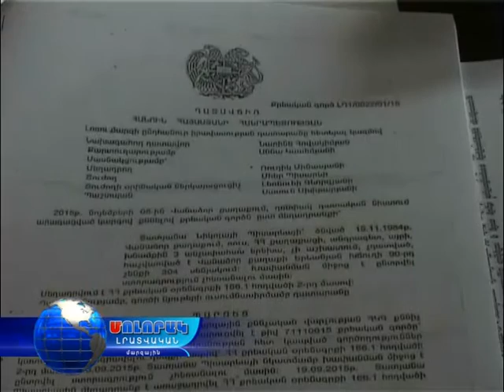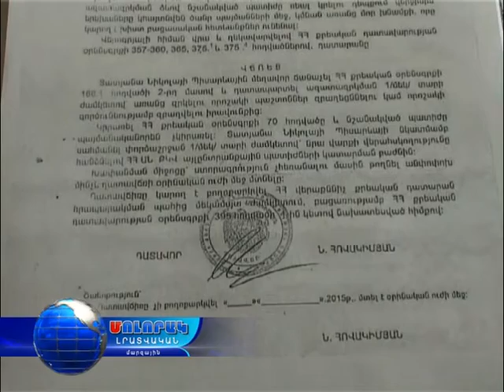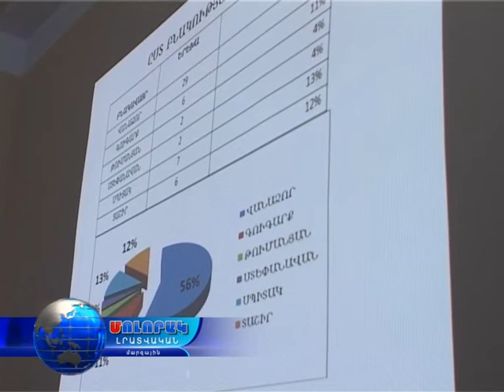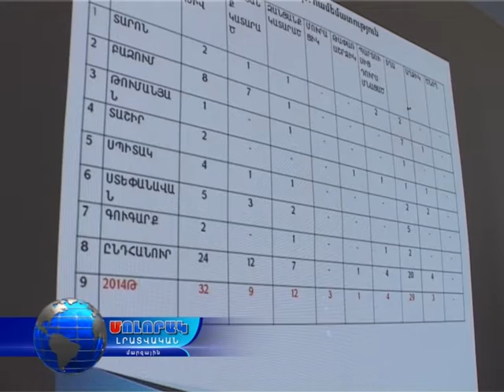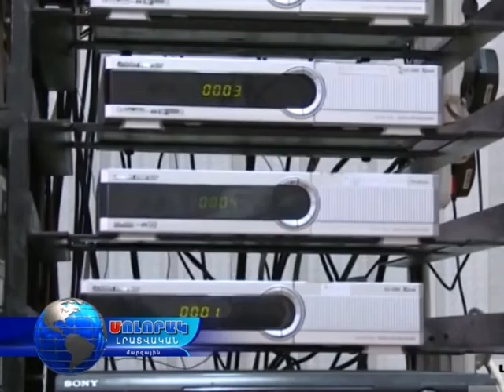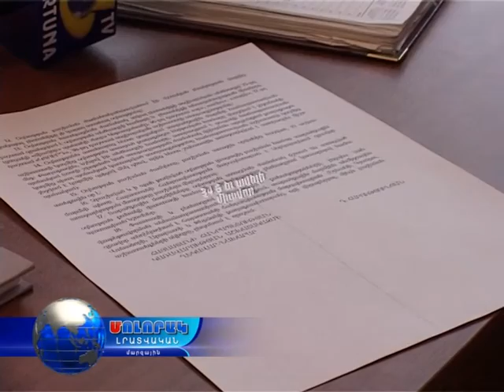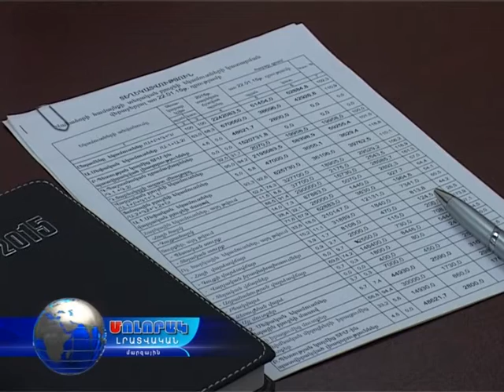Կիրակնօրյա - ՄՈԼՈՐԱԿ 24.01.16